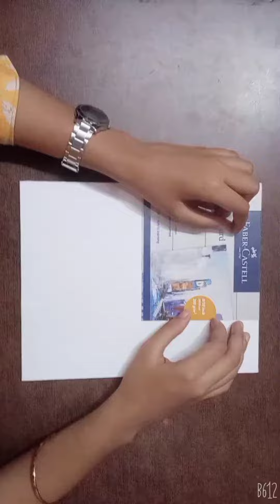acrylic painting for beginners | acrylic painting kese karein